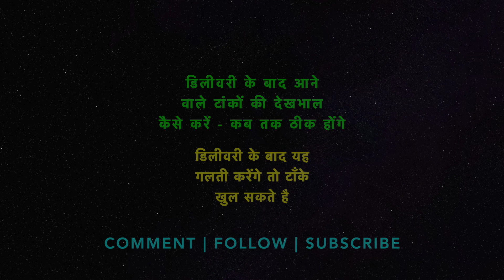इन गलतियों से टाँके नहीं भरते है और खुल जाते हैं - डिलीवरी के बाद ये 6 बाते समझें